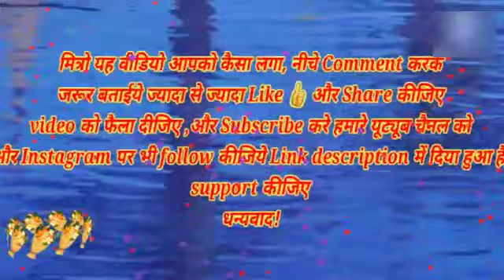Ameere paiso se nahi dil se hoti hai | Mann ki awaz By Deepaligaur inspirational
Deepali Gaur

Bill Gates real life story, Bill Gates ke jeevan ki sachi kahani

Duniya ke sabse ameer aadmi Bills Gates ko aaj har koi jayanta hai Billgates jab ek airport pe they toh unko ek akhbar wale ne muft me akhbar diya tha or woh use kabhi nahi bhle yaha tak ki tab bhi nahi jab woh es duniya ke sabse ameer aadmi ban gaye they.

Video keywords.
The untold story of Bill Gates
Bill Ga reall life story
The real life story of Billgates when they were poor

Billgates story in hindi 2021

Your Queries,
al, Motivational for success